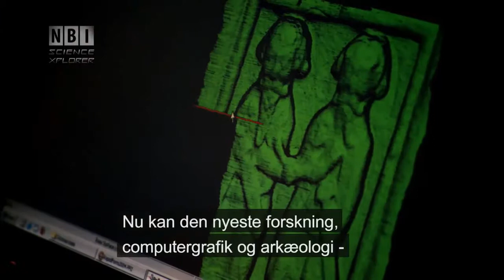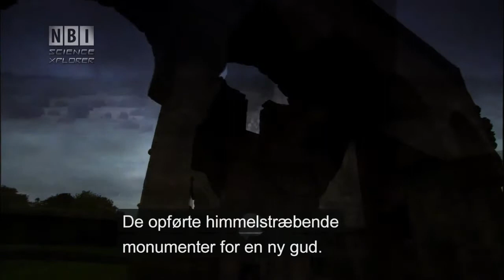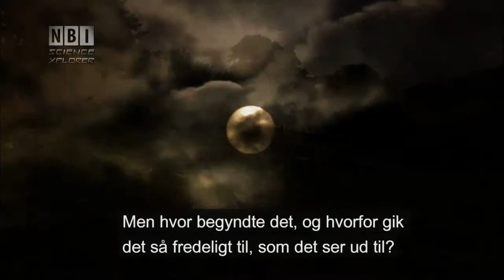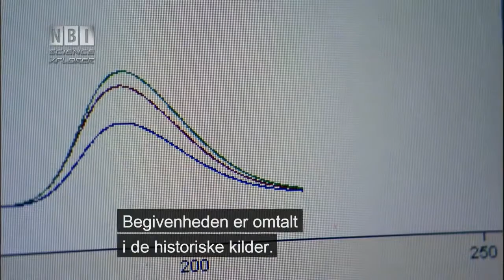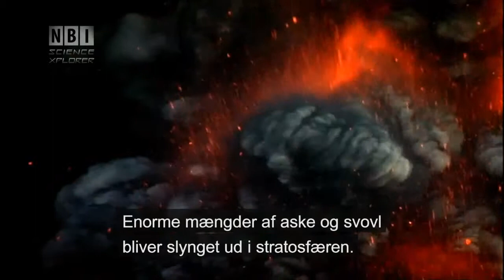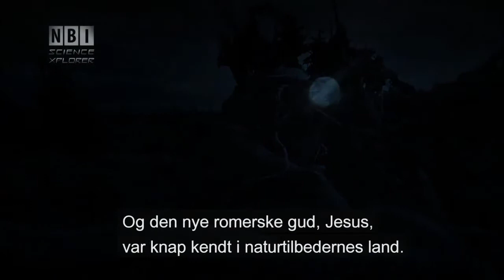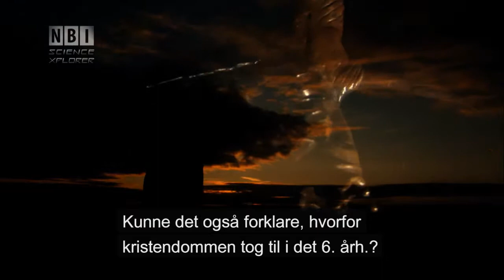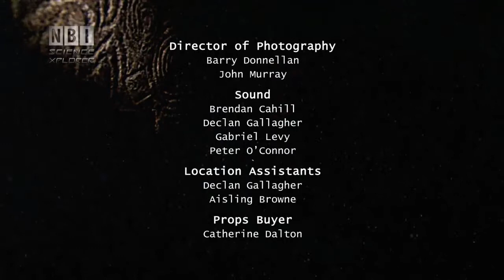Secrets of the Stones -- Stenenes Hemmeligheder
Opklaring af myter og sandheder om Irlands glemte fortid er missionen for denne nyskabende dokumentar-serie produceret af Irish Television, RTÈ. Serien ser på Irlands historie fra et internationalt perspektiv, og i denne episode er danske iskerneforskere fra Niels Bohr Institutet med til at forme et nyt billede af landets fortid. Se udsnit af programmet:

Produceret af:Irish Television, RTÈ.

Varighed: 8:31 min.